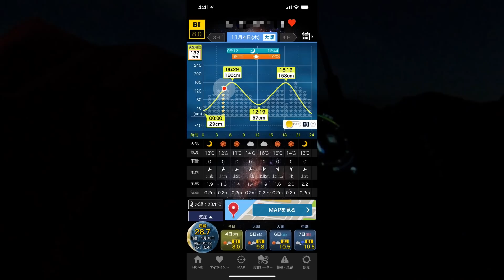【ショアジギング攻略！！】ルアーローテーションで釣果を上げれます！青物を制す！！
一夜にして激変した海を攻略！
ﾙｱｰﾛｰﾃｰｼｮﾝで釣果が変わりました。
その攻略とは？今日のヒットルアーは？

コミュニティー始めました(^^♪